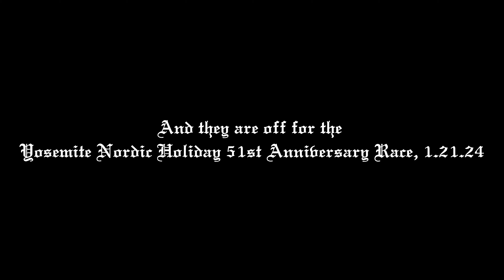And they are off for the Yosemite Nordic Holiday 51st Anniversary Race, 1.21.24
And they are off for the
Yosemite Nordic Holiday 51st Anniversary Race, 1.21.24